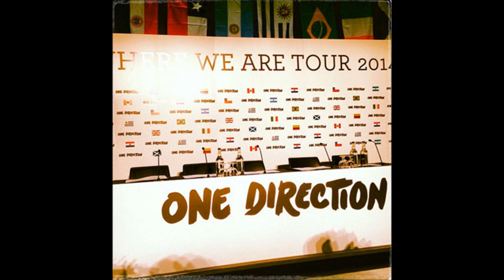One Direction Where We Are Pictures !!!